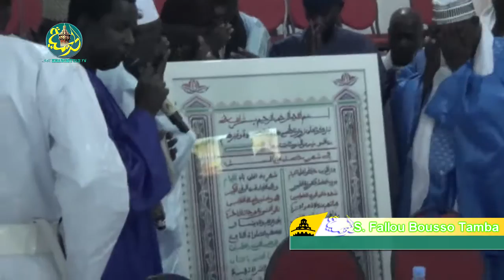Kazu Rajab 2016: Fonctions et activités du Dahira Petits Fils de Serigne Fallou Mbacké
Conférence Annuelle avant veille du KAZU RAJAB portant sur le thème «Le Mouridisme: son passé, son présent et ses défis à relever dans le futur » (Conférence des Petits Fils de Serigne Fallou )